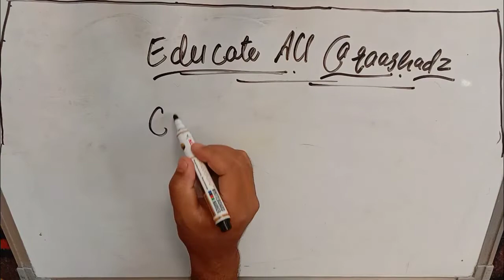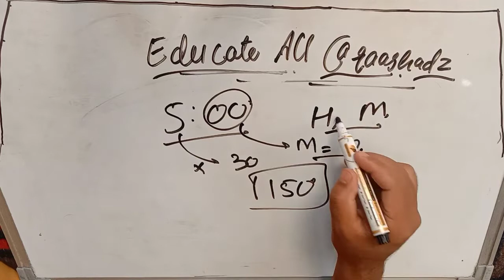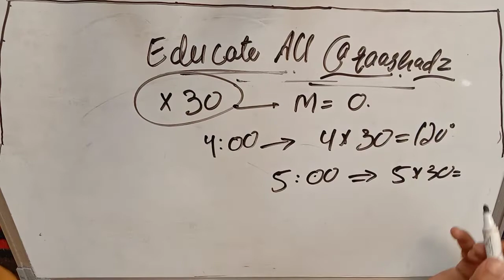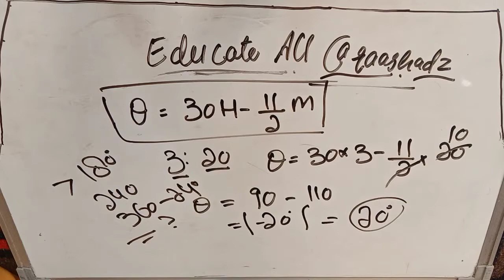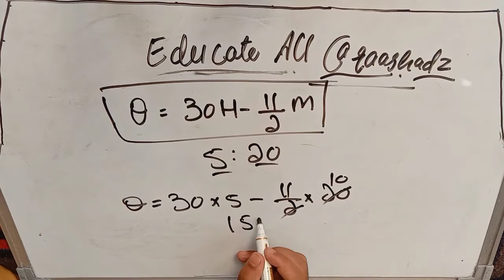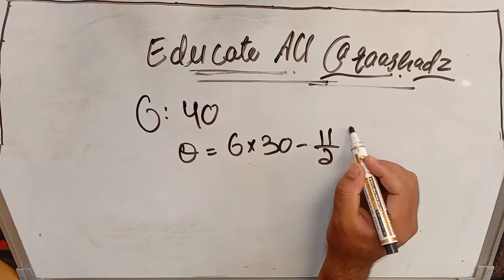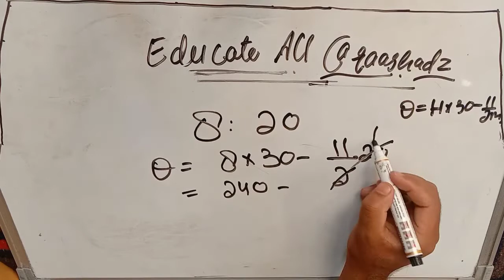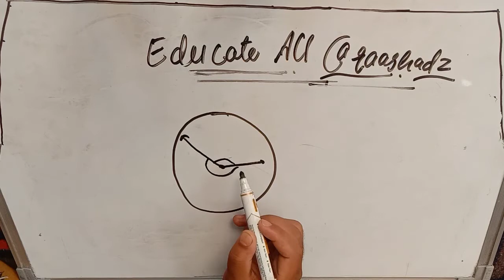Reasoning Clock Tricks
Clock trick in 2 second